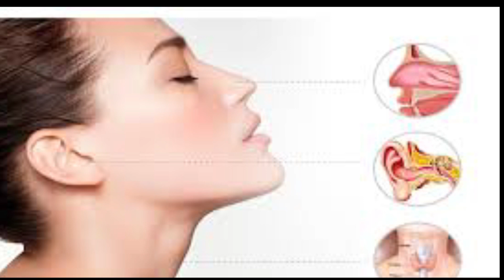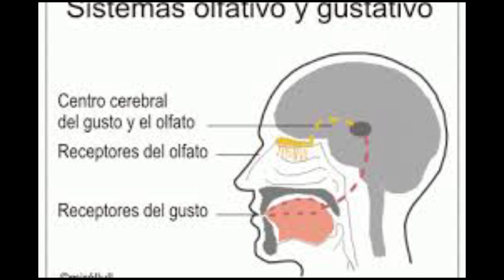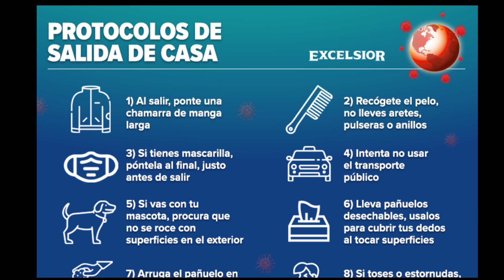RECUPERA EL GUSTO Y EL OLFATO Y - Pro Kids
Aqui podrás ver las causas, como se diagnostica y algunas recomendaciones para recuperar los sentidos del Gusto y el Olfato.